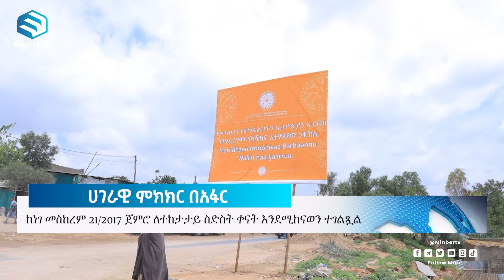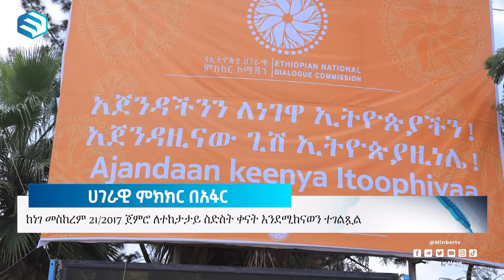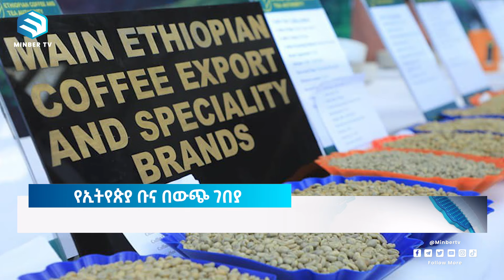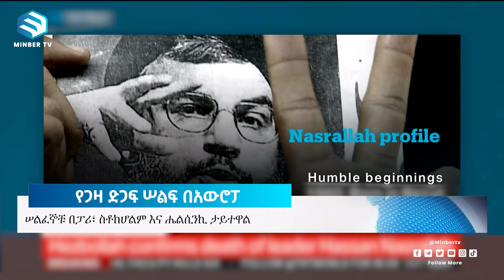አውሮፓን ያንቀጠቀጡ የጋዛ ድጋፍ ሠልፎች | ሚንበር ኸበር | Minber Kheber